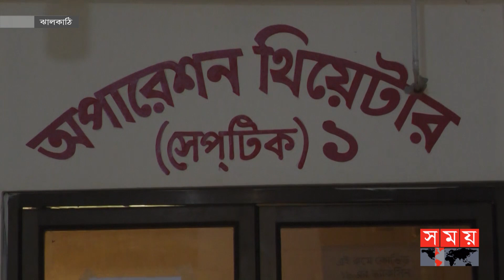১৪ বছর অপারেশন হয়নি যেই স্বাস্থ্য কমপ্লেক্সে | Upazila Hospital | Jhalokathi | Somoy TV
১৪ বছর অপারেশন হয়নি যেই স্বাস্থ্য কমপ্লেক্সে | Upazila Hospital | Jhalokathi | Somoy TV